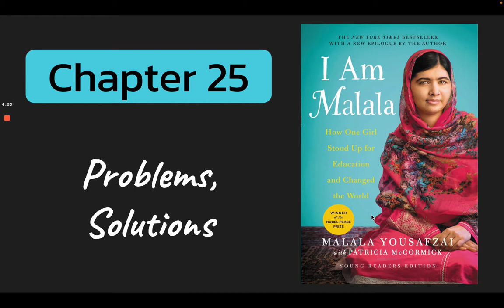I Am Malala by Malala Yousafzai - Chapter 25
I Am Malala, chapter 25, read aloud.